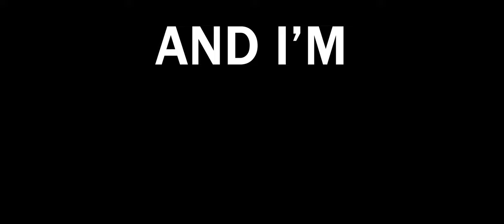The G6 Rhino's new HEVT shell is INSANE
Song: Venture - STRLGHT